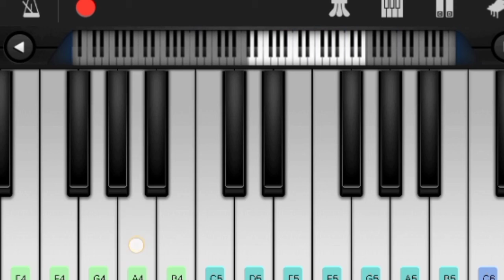Dirillis Ertugurl Music Tutorial - Mobile Piano Tutorial | Ertugurl Ghazi Theme song Tutorial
i played perfect piano you can download it from Play store